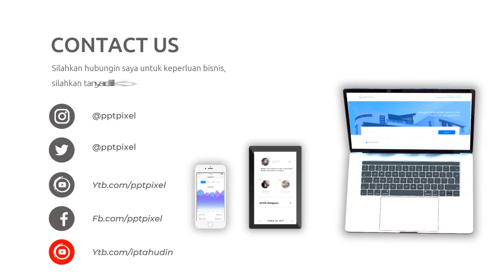Video Promosi Event Music, Musik, Lagu, Band, Gitar, Drum, Bass, Keyboard, Alat Musik, Song, Vokalis